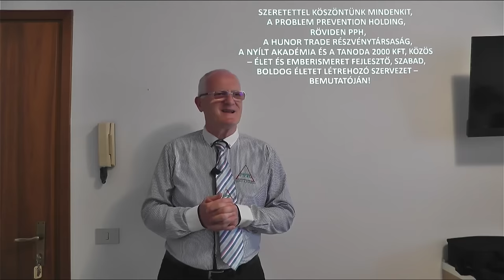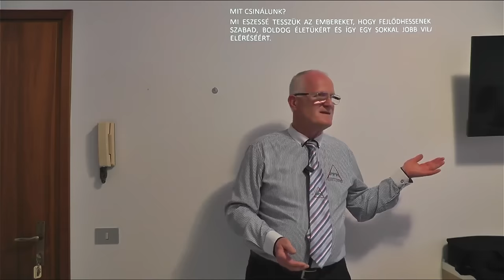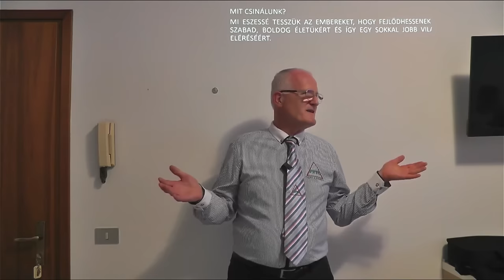2024 06 05 - MI A ROSSZ DÖNTÉSEK ÉS A HIBÁZÁSOK OKA - Szedlacsik Miklós ember és életjobbító mester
MI A ROSSZ DÖNTÉSEK ÉS A HIBÁZÁSOK OKA. Szedlacsik Miklós mester-coach ember és életjobbító ingyenes előadása. A PPH - Nyílt Akadémia ingyenes képzése. Csatlakozz a ténylegesen használható tudáshoz a weboldalunkon a következő linkre kattintva!